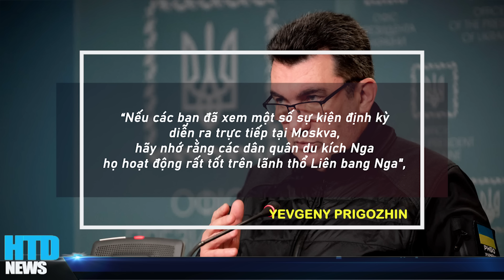💥 CỰC NÓNG! Vừa tức thì trên biển đen, Hạm Đội Nga bị Ukraine tấn công, chiến hạm nổ tung trên biển